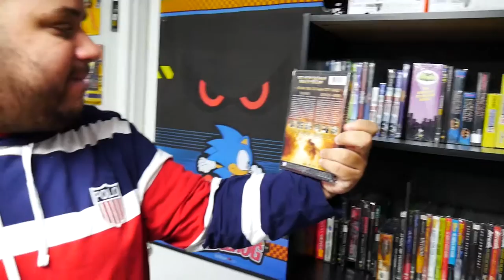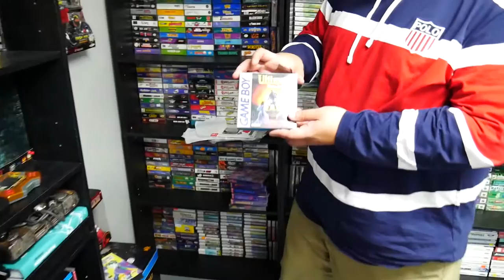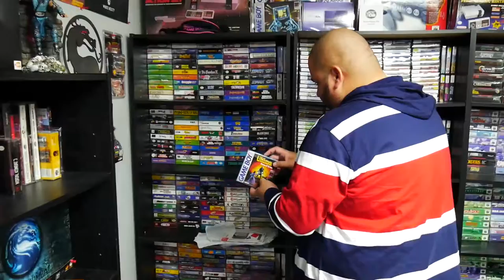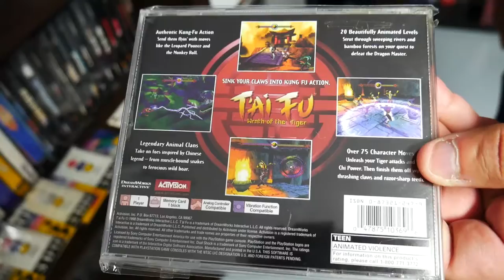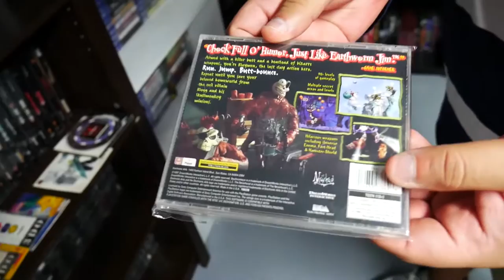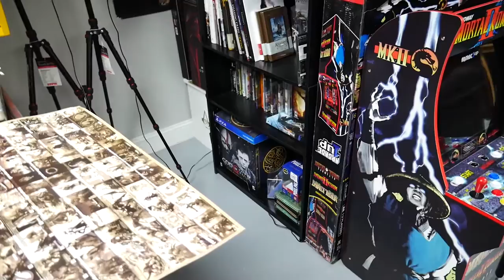HUGE Game Room Tour! Over 5,000 CIB Games With AndyVHB! | RetroWolf88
In the new episode of Check Out This Game Collector!, we interviewed Andy in Part 1 (Link Below), it is time for Part 2 where we tour Andy's HUGE and EPIC Game Room and Collection! He has the most impressive game room I have seen so far with over 5,000 CIB games!

**Andy's Instagram: andyvhbretro

Be sure to follow our Instagram, Twitter and Facebook Group accounts for further content!